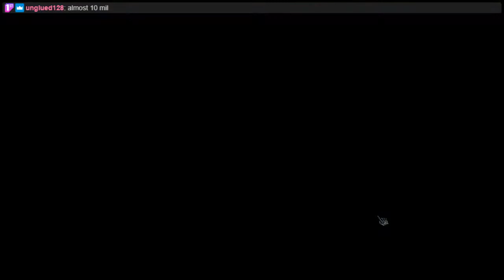Shadowgate (PC) 20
The final leg of the journey!  Ah ha!  Is this our chance?